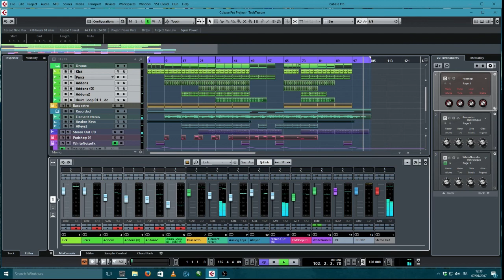Cubase Template -TechTexture - We Make Dance Music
Template for wemakedancemusic!